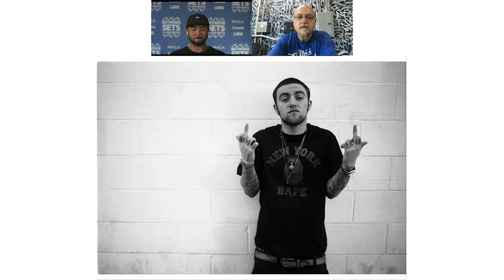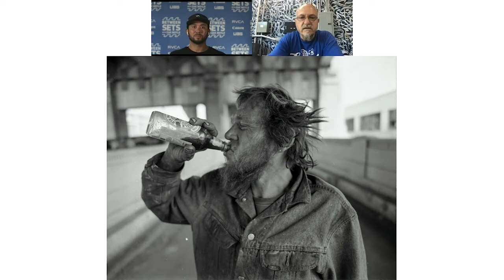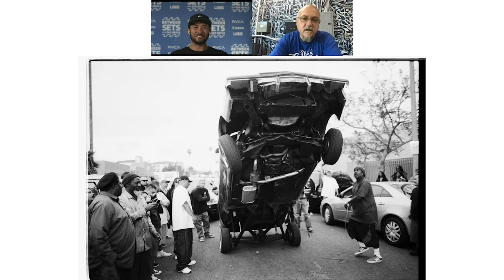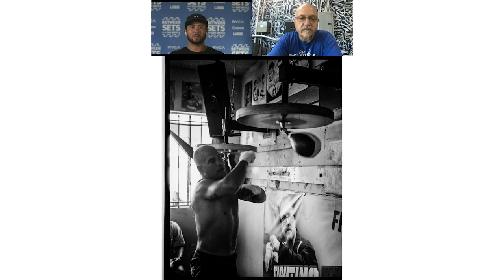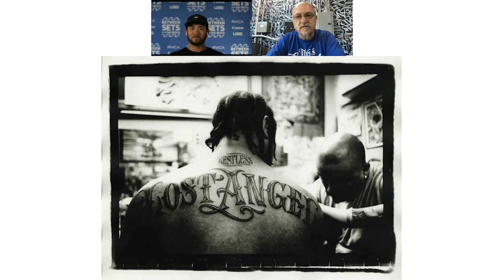Between Sets with Zak Noyle: ft. Estevan Oriol PART 4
PART 4

In this episode, Estevan talks about shooting for RVCA and going to the North Shore for 11 years. Shooting Snoop Dogg in Burbank and a cop moving a bag to clear up the shot of a deceased person. Estevan also does some Q/A.

Estevan Oriol  is an internationally celebrated professional photographer, director  and urban lifestyle entrepreneur. Beginning his career as a hip-hop club  bouncer turned tour manager for popular Los Angeles-based rap groups  Cypress Hill and House of Pain, Estevan’s passion for photography  developed while traveling the world. With an influential nudge and old  camera from his father, renowned photographer Eriberto Oriol, Estevan  began documenting life on the road and established a name for himself  amid the emerging hip-hop scene.

Nearly  20 years later, Oriol’s extensive portfolio juxtaposes the glamorous  and gritty planes of LA culture, featuring portraits of famous athletes,  artists, celebrities and musicians as well as Latino, urban, gang, and  tattoo culture lifestyles. He has photographed Al Pacino, Robert Dinero,  Dennis Hopper, Ryan Gosling, Chloe Moretz, Marissa Miller, Kim  Kardashian, Kanye West, Snoop Dogg, Floyd Mayweather, and  others. He  has also produced shoots for internationally-acclaimed photographers  such as Ellen von Unwerth for Sang Bleu and Luca Babini for GQ Italy.